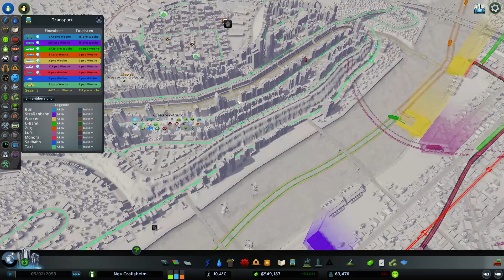Unser neuer Partner 🌇 [S7|042] Let's Play Cities Skylines Parklife DLC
Let's Play Cities Skylines Parklife DLC als kommentiertes Gameplay von und mit ZwergTube. Weitere DLC's wie After Dark, Snowfall und Mass Transit sind natürlich weiterhin enthalten.

📄 ZUM SPIEL 📄
Let's Play Cities: Skylines - Parklife
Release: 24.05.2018